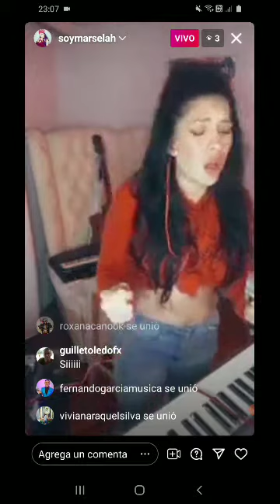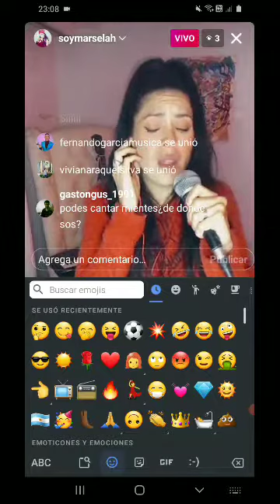MARSELAH ex Marcela Wonder vivo por ella en vivo Instagram Live